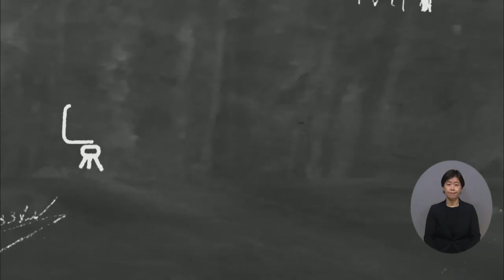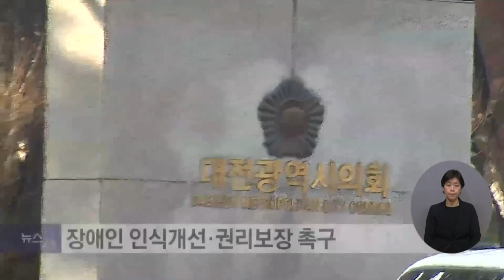복지TV뉴스24 _ [나도 말좀합시다] "장애인 인식개선·권리를 말하다" + 대전, 장애인 인식개선·권리보장 촉구 / 2022.11.30